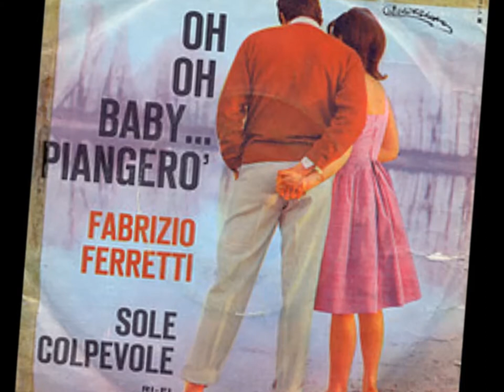Oh Oh Baby (Piangerò) - Fabrizio Ferretti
Minerbi - Buolanger 1963